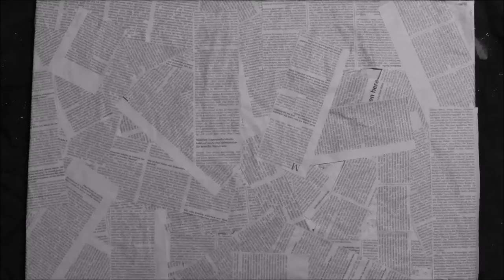Mainstay: These Pages (Ikolac Nr. 3 by Alice A.)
Yet another Ikolac... But don't worry, soon there'll be some of my very own music here!

If you haven't seen the other Ikolacs or didn't read the description: "Ikolac" is a new word I invented and it means "it's kind of like a cover", because I just take a random songtext and the chords belonging to it and then, without knowing the real song, I make up my own version of it.
For the video I often try a (for me) new technique of painting - this time it's ink - and draw something that comes into my mind while listening to the song (my version). For the next Ikolac I always destroy the previous picture and overpaint it, so what you're seeing in the beginning is the painting from Ikolac Nr. 2.
The picture is strongly related to the text this time, so maybe it's helpful to check out the lyrics down below!
By the way, I'm sorry for the bad video quality, when I have saved enough money I will get myself a better camera and cutting programme... (I'm always broke 'though :D)

So, thanks for listening and I hope you liked it!

Lyrics (for my version):

Go tell the world
That there is nothing here to hide
It seems like everyone's
Been covering their eyes

Words You didn't say
Were haunting these pages
And faces You didn't make
Were all I was seeing
The way that they painted
You wasn't a picture
Of one
In control
And I don't
Think they know who You are

Build brackets around You
So You can come out clean
We tried to give You limits
That You didn't need

Of one
In control
And I don't

You can order all this heartbreak
You don't need my permission to move
I wish they would just stop trying to
Filter You out
We've got nothing to prove

Ahhh, Ahhh

Of one
In control
And I don't